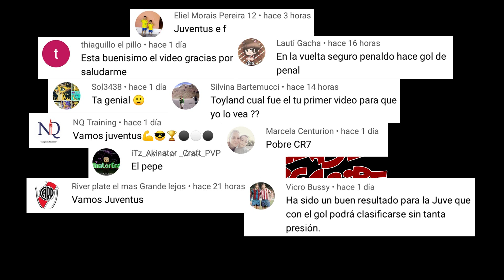LEGO Sevilla Vs Dortmund - Champions League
TOYLAND GAMEPLAYS Ya disponible